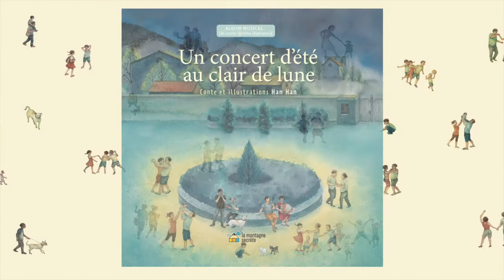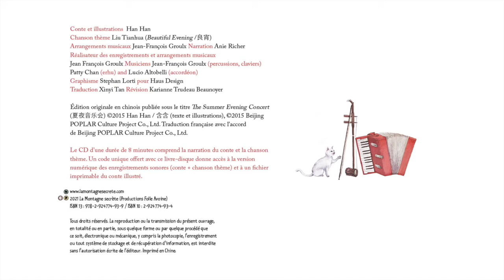Invitation au voyage avec "Un concert d'été au clair de lune" de Han Han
À l’occasion de la sortie de la nouvelle collection « Une histoire, une chanson, » Han Han l’auteure et l’illustratrice du livre « Un concert d’été au clair de Lune » nous parle de son expérience et de ces beaux souvenirs qui l’ont aidé à la réalisation de ce livre qui prend vie en Chine.
Livre disque disponible au Québec et dès le printemps 2022 en France.